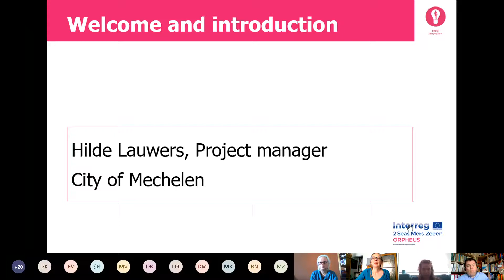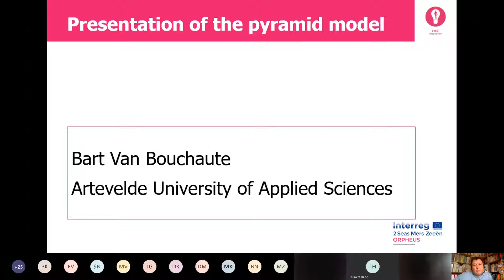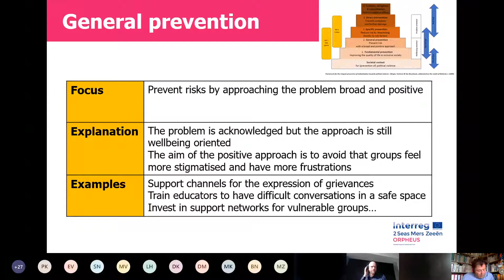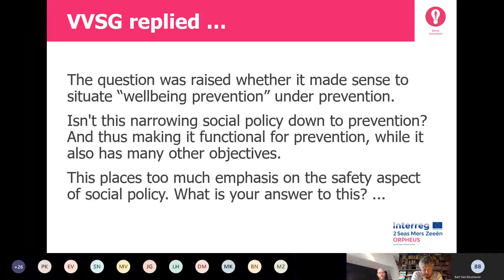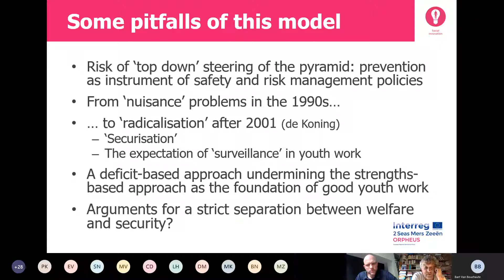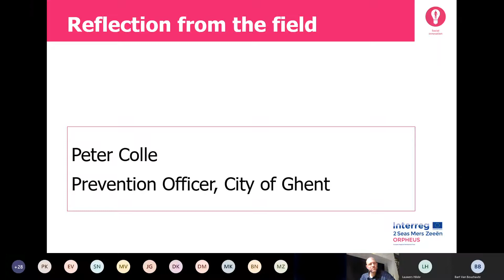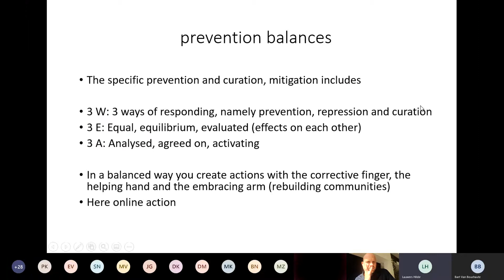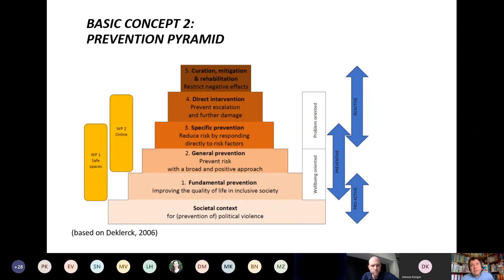ORPHEUS Live Webinar 01: PREVENTION PYRAMID -June 2020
THE PREVENTION PYRAMID AS A BASIS FOR DEVELOPING METHODS TACKLING THE RISKS OF VIOLENT EXTREMISM? A critical reflection

ORPHEUS is a project tackling the risks of violent extremism. One of the basic concepts is theprevention  pyramid  where  different  levels  of  prevention  are  combined  and  distinguished.As for all models, this pyramid model offers opportunities and limitations. These are discussed in this webinar.
Program:
-Welcome and introduction of the ORPHEUS project  by Hilde Lauwers, project manager, City of Mechelen
-Introduction  of  the  focus  and  the  presenters  by Denoix  Kerger,  Artevelde  University  of  Applied Sciences
-Integral prevention: our choice for the prevention pyramid  by Reyhan Görgöz, Artevelde University of Applied Sciences
 -First critical reflection by Bart Van Bouchaute and Denoix Kerger, Artevelde University of Applied Sciences
 A short break between 10:50 and 11:00 AM CET
-Reflections from the field by Peter Colle, Prevention Officer, City of Ghent-Q&A from participants and presenters-Brief
conclusion and closing of the webinar